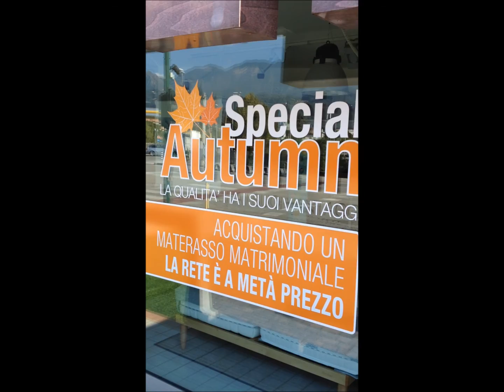Doreland Promozione di Autunno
Dormire bene? Ma certo che si può.
Vetrofania promozionale d'autunno per i bellissimi negozi Dorelan di Schio e Thiene.
Un saluto a Elena, Marco e al mitico Giuseppe da
3D GRAF